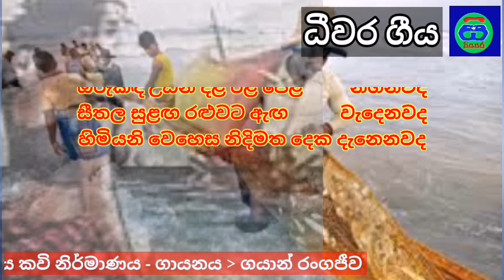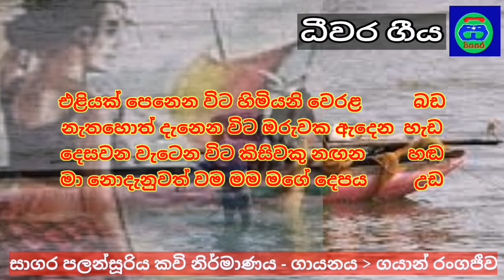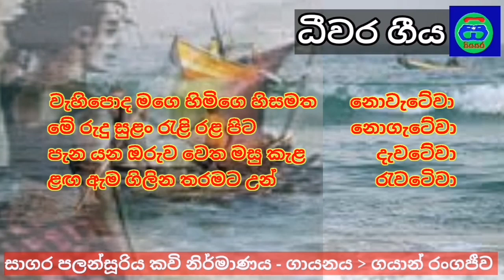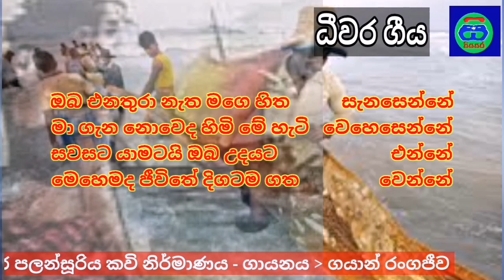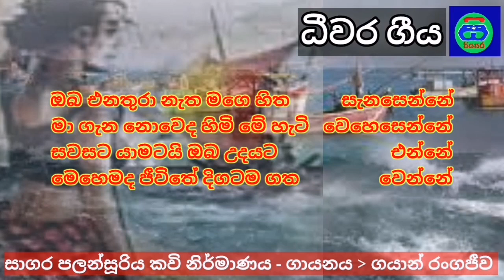ධීවර ගීය | සාගර පලන්සූරිය කිවිඳුන් ගේ නිර්මාණය (කේයස්)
කවි පංතිය : ධීවර ගීය
කර්තෘ : සාගර පලන්සූරිය
කවි ගායනය : ගයාන් රංගජීව

keywords 👇

sagara palansuriya
sri lanka
sagara palansuriya kavi
uthuren sagara palansuriya
igilena sihina sagara palansuriya
sagara palansuriya visthara
sagara palansuriya poems
sagara palansuriya books
sagara palansuriya sinhala
ධීවර කවි
ජන කවි
ධීවර ගීත
sinhala songs
ධීවර කර්මාන්තය
කරදිය ධීවර කර්මාන්තය
ධීවර සිංදු
sagara palansuriya biography
sagara palansuriya gana visthara
sagara palansuriya thero
sri lankan literature
sagara palansuriya novels
keyas